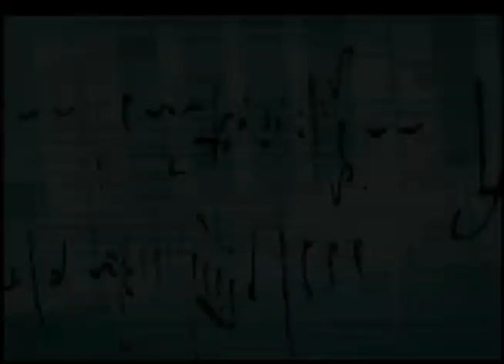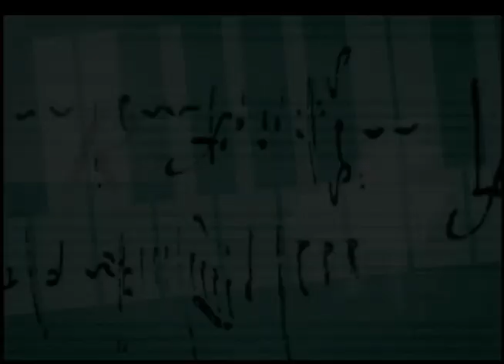Repertório Popular - Gilberto Gil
Acompanhado só por seu violão, Gilberto Gil interpreta músicas de várias épocas de sua carreira em uma apresentação gravada em 1979.